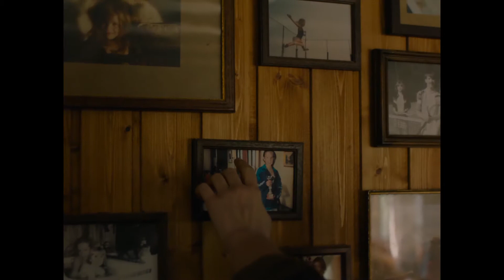BARRAGE de Laura Schroeder - Bande Annonce (2017)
Bande-annonce du film "Barrage" de Laura Schroeder (Luxembourg, Belgique) 🎬 Projeté au festival du Film Francophone d'Angoulême 2019 dans le cadre de l’Hommage au cinéma Luxembourgeois 👇🏻

« Après dix ans à l’étranger, Catherine retourne au Luxembourg afin de renouer avec sa fille Alba, élevée par la mère de Catherine, Elisabeth. Alba se montre froide et distante avec cette étrangère apparue inopinément dans sa vie. Quant à Elisabeth, elle n’a d’autre intention que de protéger sa petite-fille, et de tenir Catherine à l’écart. Un jour, Catherine n’y tient plus : contre l’avis de tous, elle décide d’emmener Alba en excursion, près d’un lac au nord du pays. Commence alors un voyage insolite, où la jeune femme devra comprendre à ses dépens que son plus grand adversaire est peut-être blotti au fond d’elle-même. »

Genre : Drame
Réalisatrice : Laura Schroeder
Interprètes : Lolita Chammah, Thémis Pauwels et Isabelle Huppert
Scénario : Marie Nimier et Laura Schroeder
Photo : Helen Louvart - Afc
Montage : Damien Keyeux
Son : Pascal Jasmes, Marc Bastien, Loïc Collïgnon
Production : Red Lion et Entre chien et loup
Distributeur : Alfama Films

Du 20 au 25 août 2019 à Angoulême, le FFA célèbre le cinéma francophone. Que ce soit dans les salles ou sur les places publiques, les films et leurs spectateurs envahissent pour cette occasion la cité des Valois. Porté par Marie-France Brière et Dominique Besnehard, le festival met à l’honneur les films d’aujourd’hui, ceux du passé mais aussi les talents de demain.